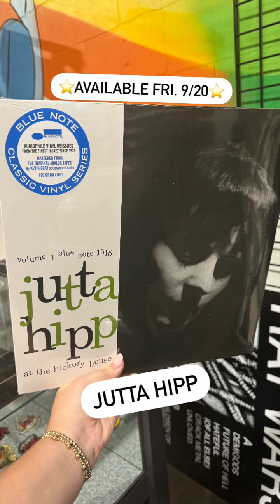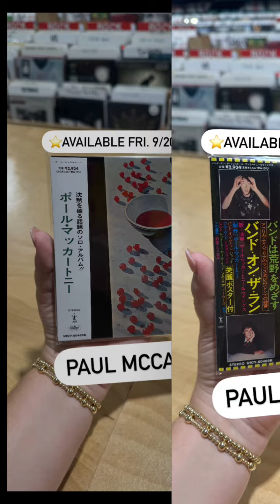New Music Friday 9/20!